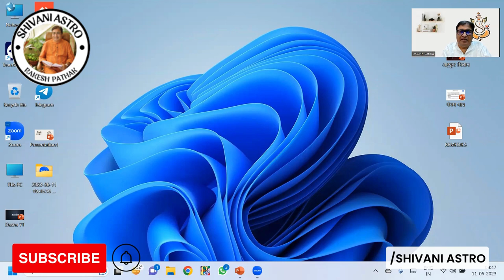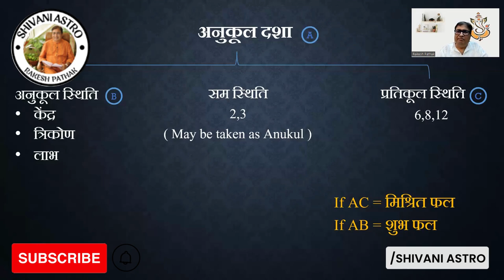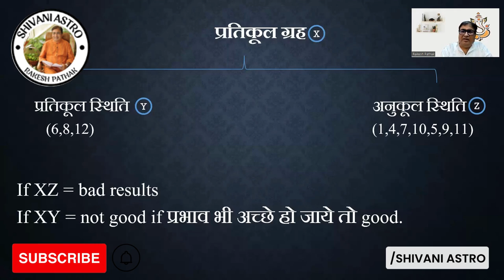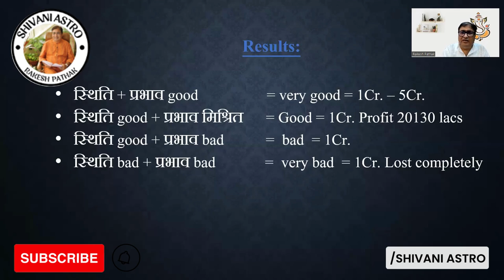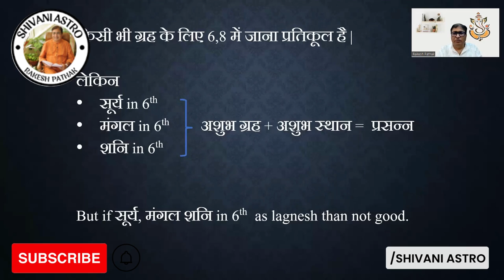कौन सी दशा हमारे लिए अच्छी होगी और कौन सी बुरी? (Part: 52)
ज्योतिष में किसी व्यक्ति की दशा उसकी जन्म कुंडली पर आधारित होती है। हर व्यक्ति की कुंडली में ग्रह की स्थितियाँ और उनकी दशा का प्रभाव होता है। ये गृह और उनकी दशा व्यक्ति के जीवन पर प्रभाव डालते हैं। ज्योतिष में कुछ ग्रहों की दशा अच्छी मानी जाती है और कुछ बुरी मानी जाती है। ये दशा ग्रहों की गति, स्थिति और प्रभाव पर निर्भर करती है। यहां पर कुछ ग्रहों के अच्छी और बुरी दशा के बारे में बता रहा हूं: अच्छी दशा:गुरु दशा: गुरु की दशा व्यक्ति के जीवन में समृद्धि, शिक्षा और धार्मिक विकास को प्रभावित करती है। शनि दशा: शनि की दशा व्यक्ति को कार्मिक सफलता और सम्मान प्रदान कर सकती है। चंद्र दशा: चंद्र की दशा व्यक्ति को मानसिक शांति, पारिवारिक सुख और संपूर्ण विकास प्रदान कर सकती है। बुरी दशा: मंगल दशा: मंगल की दशा व्यक्ति के जीवन में अग्रेसिविता और प्रतिकुल परिस्थितियां उत्पन्न कर सकती है। राहु दशा: राहु की दशा व्यक्ति को अविवेक, भ्रमित सोच और विपत्तियां प्रदान कर सकती है।
केतु दशा: केतु की दशा व्यक्ति को असंतोष, अतिधिक चिंता और व्यक्तिगत बाधा प्रदान कर सकती है। दशा का प्रभाव व्यक्ति की कुंडली के ग्रहों की स्थितियों पर निर्भर करता है, इसलिए हर व्यक्ति की दशा अलग होती है
Astrology mein kisi vyakti ki dasha uske janma kundli par adharit hoti hai. Har vyakti ki kundli mein grahon ki sthitiyan aur unki dasha ka prabhav hota hai. Yeh grah aur unki dasha vyakti ke jeevan par prabhav dalte hai. Astrology mein kuchh grahon ke dasha acchi maani jaati hai aur kuchh buri maani jaati hai. Yeh dasha grahon ke gati, sthiti aur prabhav par nirbhar karti hai. Yahan par kuchh grahon ke acchi aur buri dasha ke bare mein bata raha hoon: Acchi Dasha:Guru Dasha: Guru ki dasha vyakti ke jeevan mein samriddhi, shiksha aur dharmik vikas ko prabhavit karti hai.
Shani Dasha: Shani ki dasha vyakti ko karmik safalta aur samman pradan kar sakti hai.Chandra Dasha: Chandra ki dasha vyakti ko manasik shanti, parivarik sukh aur sampoorn vikas pradan kar sakti hai.
Buri Dasha: Mangal Dasha: Mangal ki dasha vyakti ke jeevan mein aagressivita aur pratikool paristhitiyan utpann kar sakti hai.
Rahu Dasha: Rahu ki dasha vyakti ko avivek, bhramit soch aur vipattiyan pradan kar sakti hai.
Ketu Dasha: Ketu ki dasha vyakti ko asantosh, atyadhik chinta aur vyaktigat badha pradan kar sakti hai.
Dasha ka prabhav vyakti ki kundli ke grahon ki sthitiyon par depend karta hai, isliye har vyakti ki dasha alag hoti hai
jaaniye konsi dasha humare liye acchi hogi aur konsi buri
jaaniye konsi dasha hai aapke liye acchi
jaaniye konsi dasha hai aapke liye buri
rakesh pathak astrologer
rakesh pathak
astrologer
vedic astrology